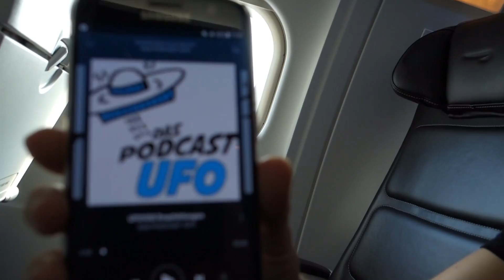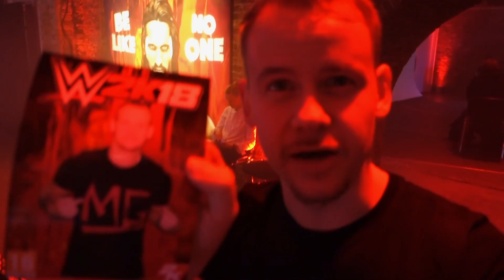WWE 2K18 Event mit Gallows & Anderson Interview | Martin Guerrero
2K Games hat mich nach London eingeladen um WWE 2K18 zu testen. Außerdem gab es noch ein Interview mit Luke Gallows & Karl Anderson.

►Meine Videos vor allen anderen sehen?

Briefe/Kleinsendungen bitte an:
Martin Behrens
Postfach 11 03
38801 Halberstadt

Pakete (nur DHL) bitte an:
Martin Behrens
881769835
Packstation 120
38820 Halberstadt

►WWE 2K17
►Meine Kamera
►Meine VLOG Kamera